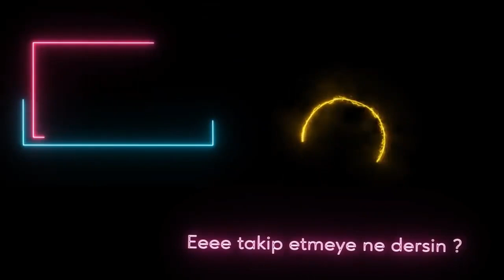2. DÜNYA SAVAŞINDA TÜRKİYE | Age of Civilizations II - 3.Bölüm "ROMA İŞGALİ!"